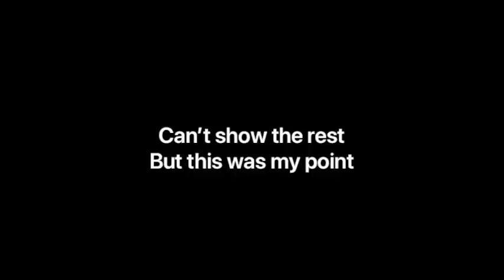Sending kids OT